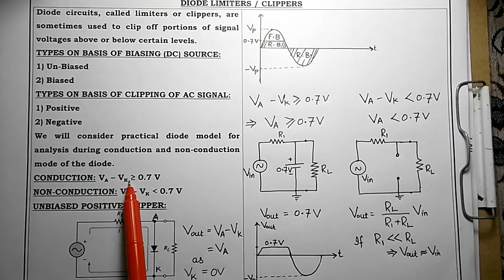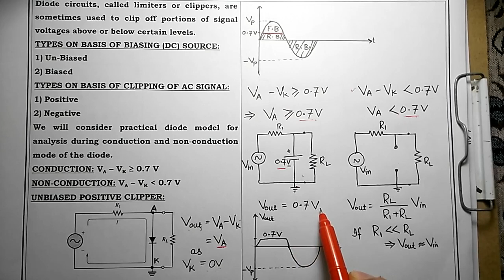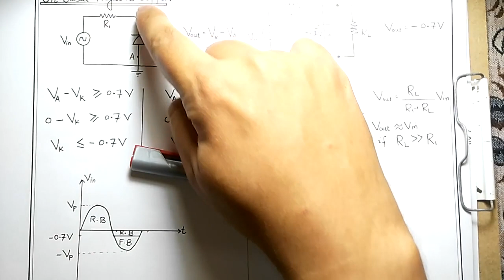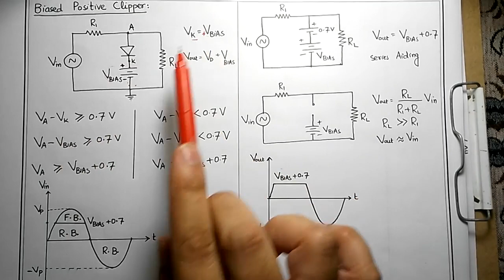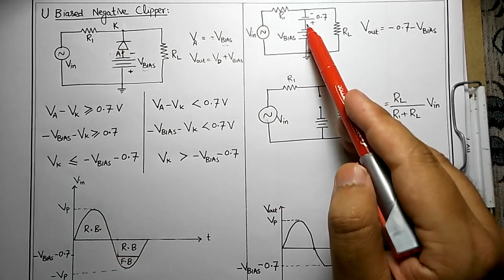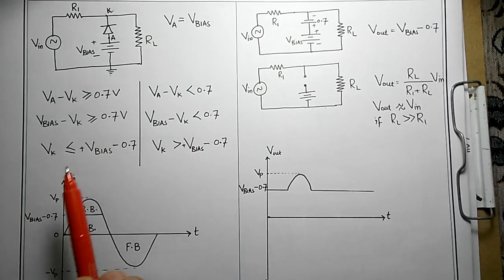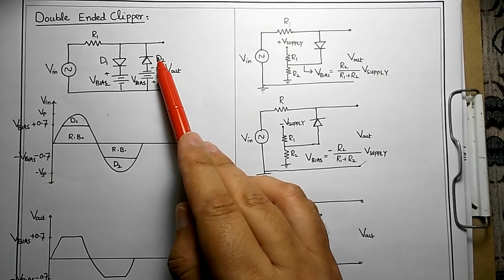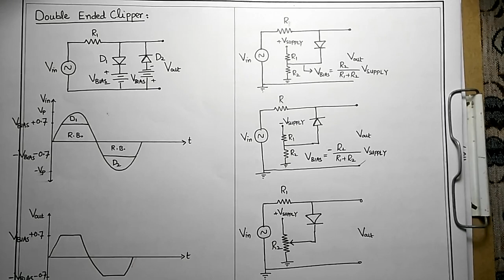Diode's Applications (Diode Limiters/Clippers) Lecture#19 by Shahzad Ali Nasir (Urdu/Hindi/English)